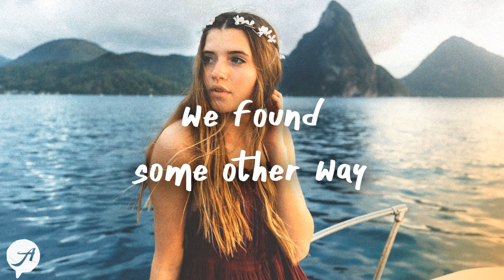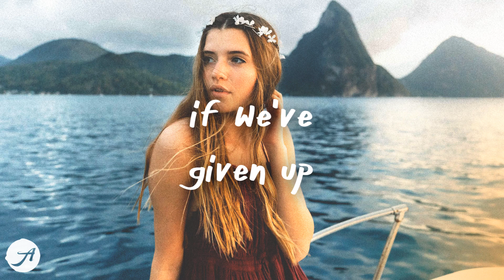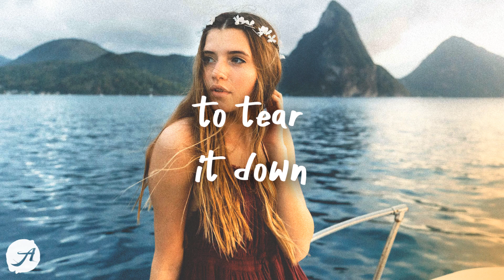Shallou - Fading (Lyric Video)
holding on to fading love 💔

[verse 1]
i’ve been playin’ it out but we never change
we’re just caught in a game, lost in our ways
and who can we blame?
if only we found some other way to turn it around
we’re just living for now, no telling how we’ll find our way out

[pre-chorus]
why would you, why would you go and throw it away?

[chorus]
we build it up to tear it down
broken pieces on the ground
we’re damage done so on we run
holdin’ on to fadin’ love

[verse 2]
i’ve been hangin’ my hopes on all that you say
words won’t fill in the holes if we’ve given up on findin’ a way to hold on
the world that we know will tremble and shake
if we don’t see it now, it won’t be long before it breaks